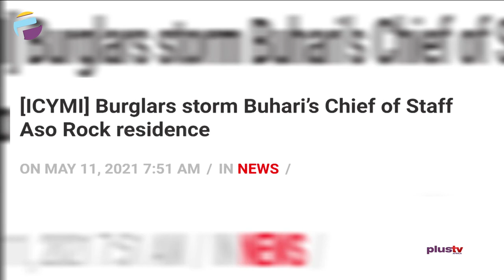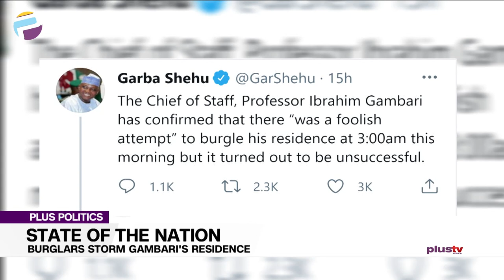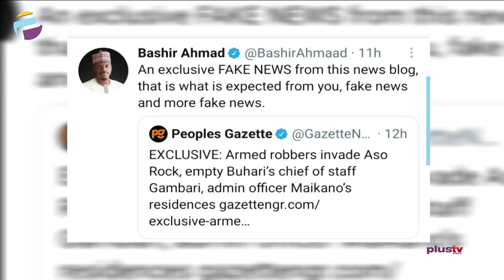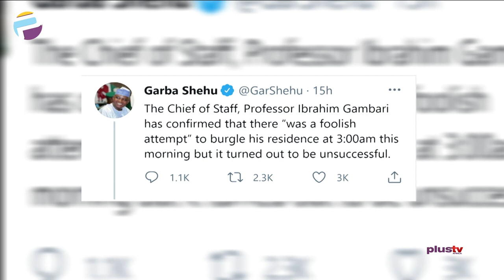Gambari's Residence Raid- Insecurity At Its Peak, Buhari's People Are No Longer Safe |PLUS POLITICS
Where exactly is safe in Nigeria? A gang of robbers reportedly attacked the residences of Chief of Staff to President Muhammadu Buhari, Professor Ibrahim Gambari and an Admin Officer, Abubakar Maikano within the premises of the Presidential Villa, Aso-Rock, Abuja. meanwhile, The Northern Elders Forum has thrown its weight behind calls for the impeachment of President Muhammadu Buhari, warning Nigeria cannot survive two more years under this regime.

Joining us to discuss this is Former Deputy National Publicity Secretary of the All Progressives Congress (APC), Timi Frank.